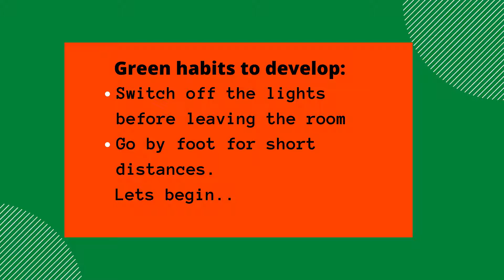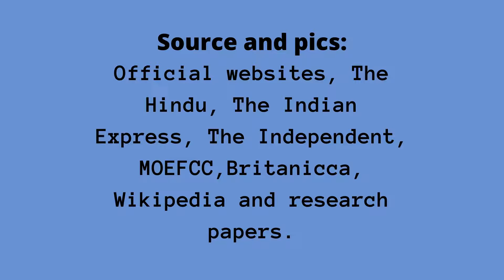Daily environment bulletin current affairs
||This session covers latest news regarding environment and conservation.||